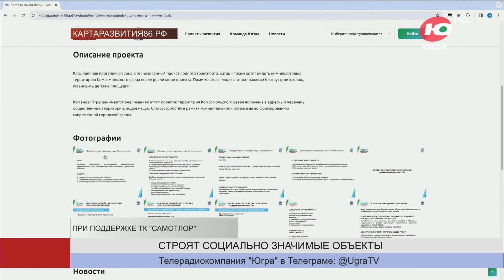В Нижневартовске новый детский сад на 320 мест планируют сдать в первом квартале этого года